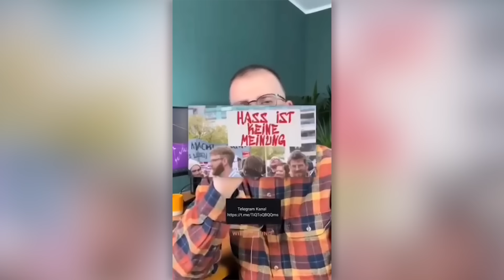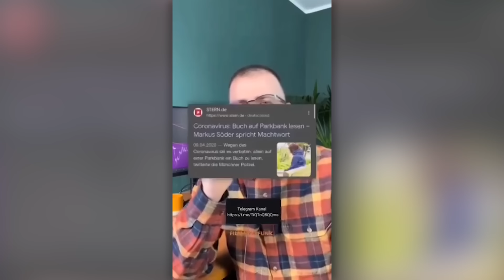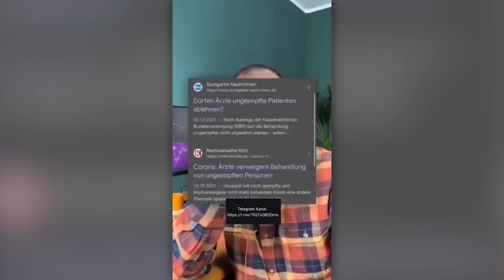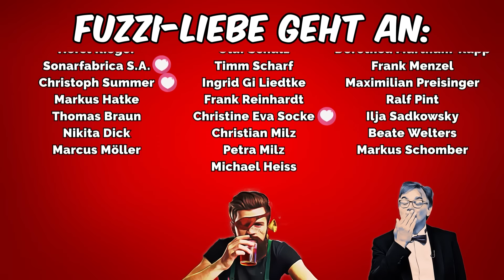Der Fuzzi und der arme Jens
Keine Plattform der aktuellen Welt lässt einen Fuzzi Geld verdienen, wenn er den Staat „verhühnen“ tut. Deswegen leben wir von Spenden:

1822direkt
Oliver Brendel
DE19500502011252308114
BIC HELADEF1822

Und Ihr wisst ja, Spenden ist wie Liebe machen, nur ohne dass Jens Spahn zuschaut.

DER MUTTERKUCHEN

Titel: Der Fuzzi und der arme Jens

Jaqueline ist eifersüchtig, aber sagt trotzdem, dass ich kein Märtyrer sein tu. Ich habe ein verwirrendes grünes Großmütterchen gefunden, das seine eigene Propaganda sogar selbst glaubt und die ARD hat mal wieder geschummelt. Meine letzte Lieblings-Demo ist kolossal gefloppt, bei Maischzwerger gab es einen Skandal und ein unbekannter junger Mann wird gesucht. Dann gestehe ich ein Versäumnis ein und rühre Euch zu Tränen des Mitleids. Weil die Erde brennt suche ich neue Grünzis, sorge mich wegen der Medikamenten-Knappheit, die immer mehr verwirrte Senioren auf die Straße treibt und führe eine Rechtsbelehrung durch. Gepredigt wird über ekelhafte Vergleiche und am Ende stelle ich meine Lieblingskünstler vor.

Besucht doch mal unseren Shop! Neu im Angebot die T-Shirts „Bacon of hope“ und „Motherstracker“

BÜCHER VOM FUZZI

Drölfzigmal klingeln